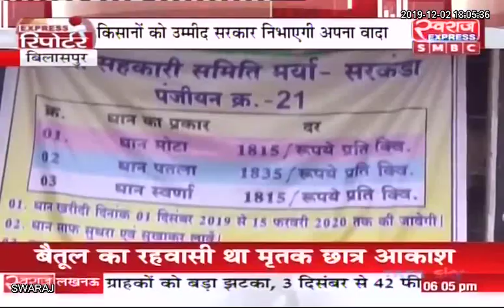Express Reporter Bilaspur से Shailendra Pathak की Special रिपोर्ट